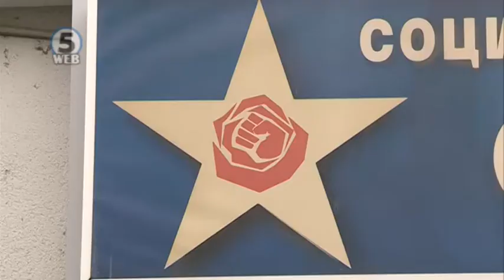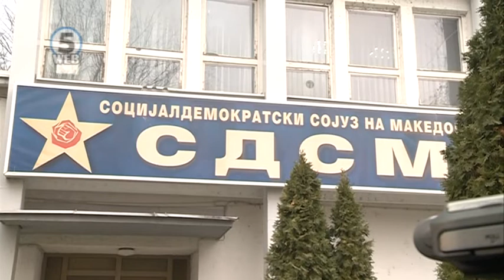Отвора ли одлуката на ДУИ можност за двојни избори?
По долгите најави за заеднички консензуален претседателски кандидат се разотидоа ли владините коалициони партнери на патот кон изборите за шеф на државата?